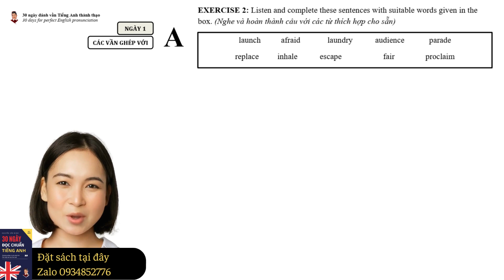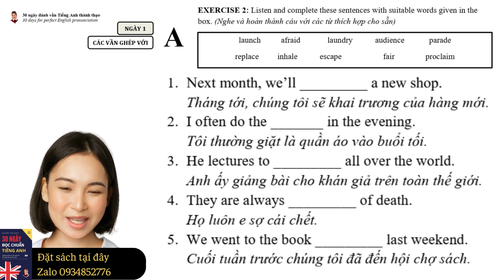Đánh vần thành thạo Tiếng Anh chỉ trong 30 ngày - DAY 1 - EXERCISE 2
Đặt các cuốn sách của Mr. Định tại 2 địa chỉ:
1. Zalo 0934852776